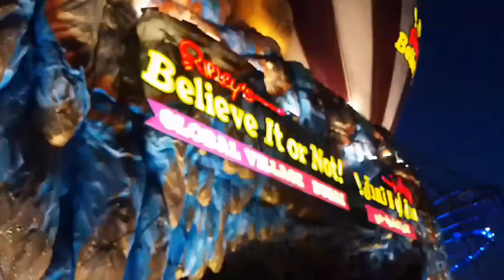Welcome to Global Village 2021/sobrang daming ngbago..super ganda